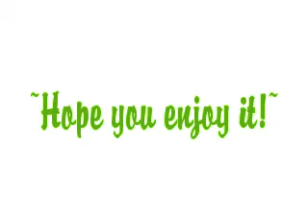MB: Like A Rollercoaster Pt.14 4/5 DATE NITE!!!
LAST TIME!!!
Roc: I know someone who's willing to look past all that & still love who for who you are. *wipes her tears with his hand*
Ty: *looks up with a bit of hope & leans closer to Roc* Who?
Roc: (*In his head* Dang, she looks so beautiful right now.) Me *leans in*
Ty: Wha--- GCO

_CONT..._
Roc: *kisses Ty*
Ty: *shocked* (*In her head* Should I back up? Do I really want to? His lips feel so good on mine... Nah, I like it) *closes her eyes & kisses back*
Roc: *stops & looks Ty in the eyes* Ty, I don't like what that guy did to you. You deserve the best & I want to be the one to give it to you. I want to be the one who fixes your heart & makes it whole again. I want to be the one to hold you when you need to be held & wipe your tears away. I want to be the one to make you laugh just because I'm selfish and want to see your beautiful smile and that dimple in your cheek. Everytime I talk to you, I always get lost in your big brown eyes. Ty, you're real, funny, gorgeous, nice, confident, and just perfect. You're everything I want in a girl.
Ty: O.O
Roc: I like you a lot Ty. Will you be my girlfriend?
TY: O.O
Roc: *waves his hand in front of Ty's face* Ty? (*In his head* I finally said it! But I think I freaked her out a little... or maybe she doesn't feel the same.) Tyyyyyyyyy?
Ty: O.O ...
Ty's still in shock from all Roc just said. The waiter comes back with their food & puts it down before them. Before he leaves, he notices Ty'sface & asks her if she's ok cuz she looks pale. She says she's fine & looks down at her food, then the waiter leaves. Roc turns back to Ty, deflated from her lack of response.
Roc: It's ok if you don't feel the same about me.
Ty: *still staring at her food* The food's getting cold, we should probably start eating
Roc: Come on Ty! You can't just act like I never said anything! Answer me!
Ty: *picks up her fork & stabs a piece of ravioli*
Roc's getting a little aggravated, so he takes Ty's fork from her hand & slides their plates across the table to the other side.
Roc: Look. At.Me. Not the food... Me. *puts his hands on Ty's shoulders & turns her so she can face him*
Ty: *stares back at him with her eyes wide open*
Roc: Sorry I have to get rough, but it's necessary. Now that I know I have your attention... *looks deep into her eyes* Please Ty, let me love you.
Ty's POV
I suddenly feel tears rolling down face (again!) and my lips are quivering. I'm looking into Roc's eyes & I see that he really does care & mean everything he's saying. He's not lying... Maybe I should let me guard down just this once...
Ty: I'm sorry Roc, I'm not sure if I can handle all the emotion...
Roc: You don't have to! Let me be there for you! Let me help you! Ty, all you have to do is say yes.
Ty: You know we're going to have fights & issues?
Roc: And I'm ready to get through them with you
Ty: And you know that if I say yes, and we DO start going out, I might fall for you?
Roc: And I'll be there to catch you.
Ty: AND you know I'm not perfect?
Roc: Neither am I.
Ty tilts her head & studies Roc's face for a while.
Roc's POV
I know she's going over this in her head right now. I'm dying for her to say yes! I've never wanted anyone or anything this badly before!
Ty: *sighs* You really don't give up, do you?... ok.
Roc: Ok? Your saying yes? You will be my girl?
Ty: *smiles a little* Yes.
Roc looks at her for a while, then suddenly hugs Ty tightly.
Roc: *whispers in her ear* I promise you, I'll do whatever I can to make you happy. Forget DaShawn, you're mine now.
Ty: Thank you *kisses his cheek*
PROD & JAYCEE
Once they sit, the waiter comes & asks them what they'd like to drink. Prod orders a coke & JayCee orders a 7up. The waiter leaves.
Prod: So, what do you think of the restaurant?
JayCee: *looks around* It's nice... but's it's kind of dark...
Prod: I know. That's one of the main reasons I chose it. *winks*
JayCee: -.- Prod, you nasty!
Prod: *holds his hands in the air* Guilty as charged & I aint gon deny it!